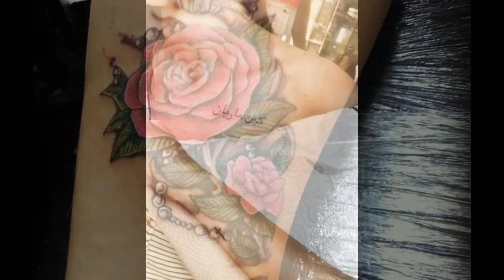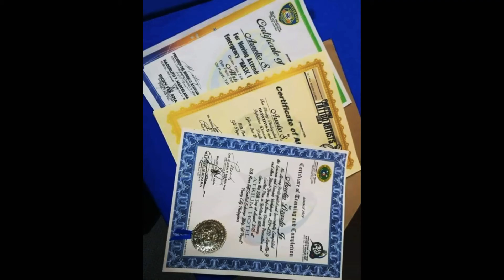LIZARDO TATTOO v.2